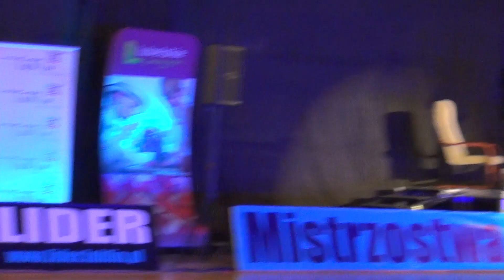MP PTT w Show Pow. 15 ST Adrianna Kaczmarzyk Piotr Prusak